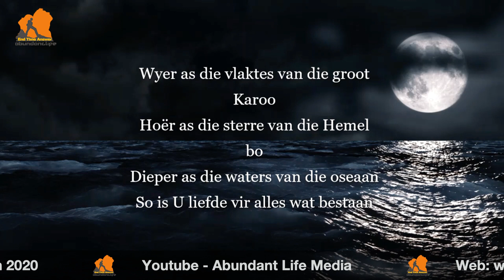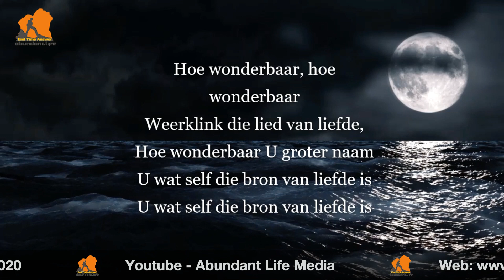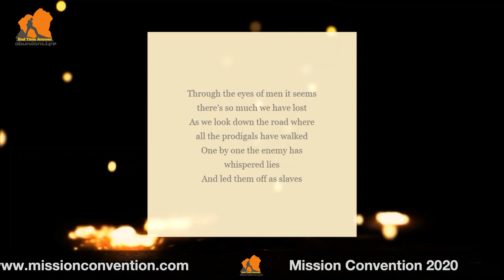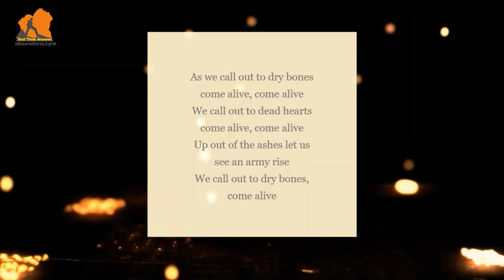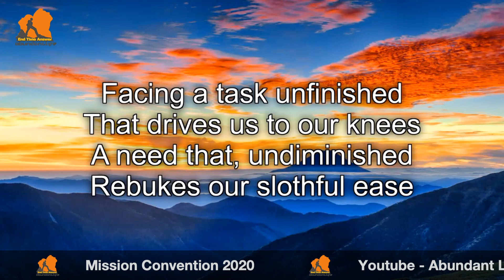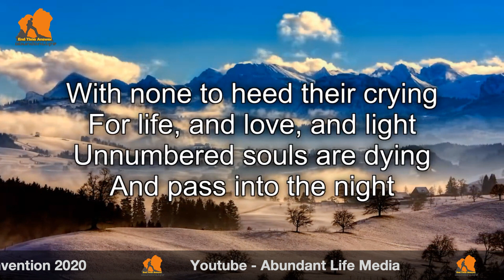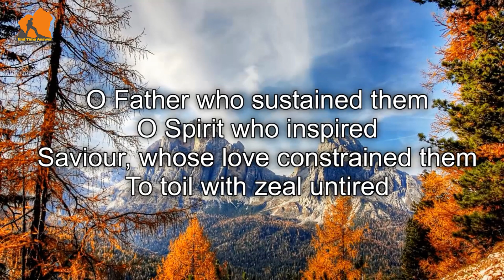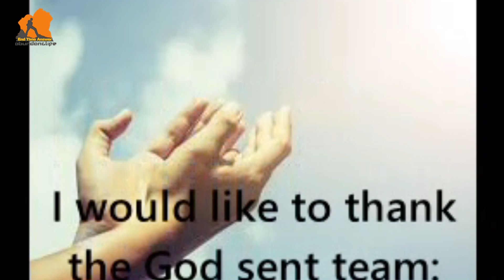MC2020 Teens 01 Friday 19h30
Event: Mission Convention 2020 - Friday 18h30
Speaker: Christian Martin - When God throws us out
Announcements: Zaskia & Martenique
Special Item: Cheru Swart
Produced By: Abundant Life, Adventist Frontier Missions & Northern Lights